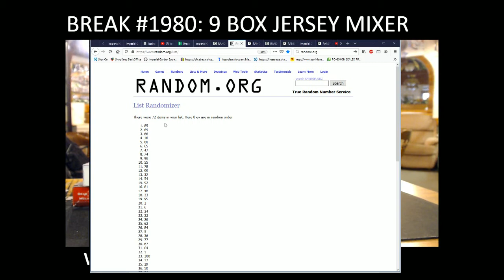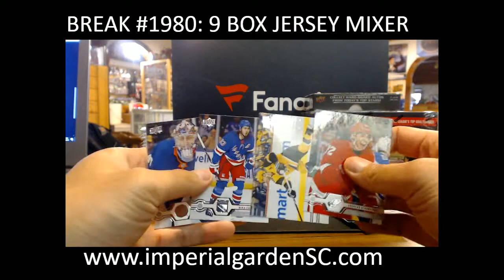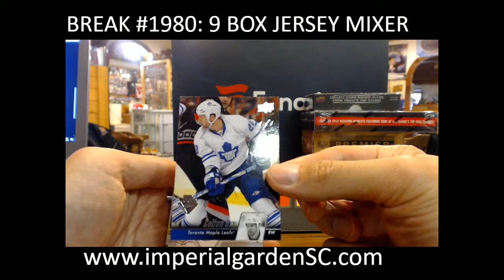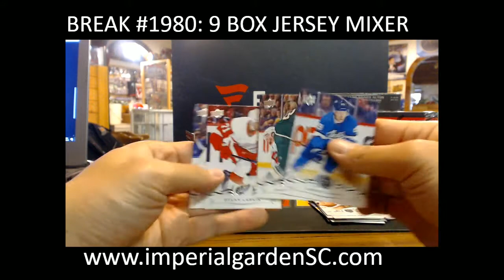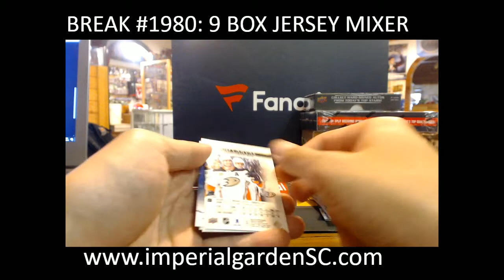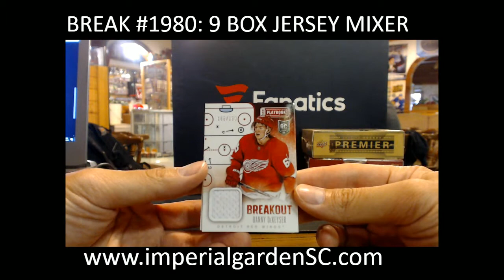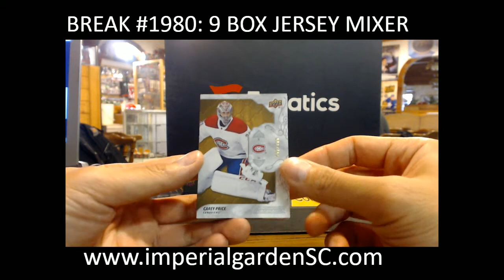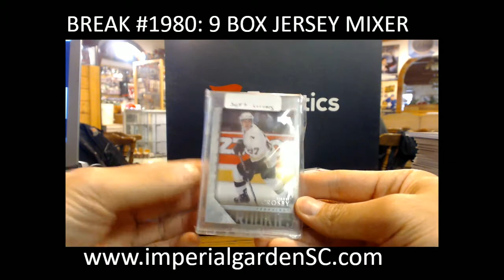BREAK #1980: 9 BOX MIXER ( DERLUXE BUYBACKS, STATURE, PREM, ENGRAINED, ICE, PB, JERSEY BOX)